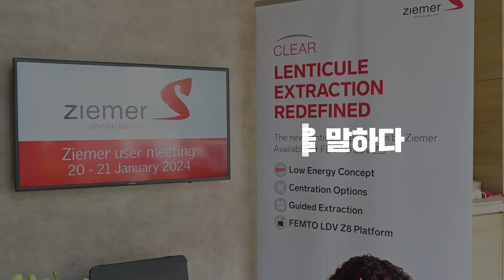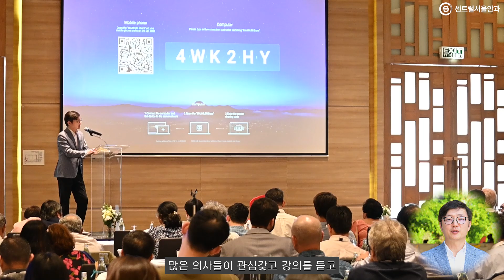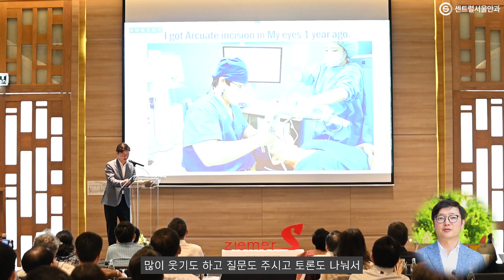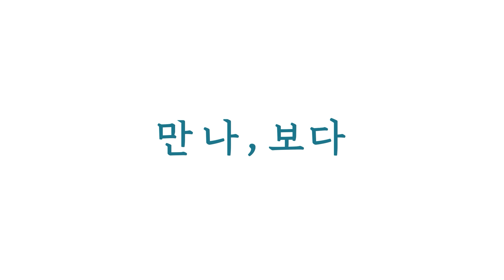[ENG SUB] 시력교정술 중 안정성no 1, 스마일을 말하다. 🇺🇸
지난 20일,
Swiss의 ziemer사에서 한국대표로 유일하게 초청받은 김균형 원장

스마일 수술 중 안정성 No.1인 클리어 라식
그 클리어 라식에 사용되는 레이저 Z8의 우수성을
수많은 수술결과와 경험을 통해 입증해낸 김균형원장이
수술기준이 되는 노모그램과 다양한 술기를 전수하고 공유하기 위해
태국, 푸켓으로 날아갔습니다.

자세한 내용은 해당 영상을 시청해보시죠!